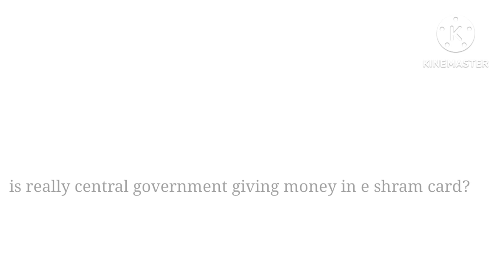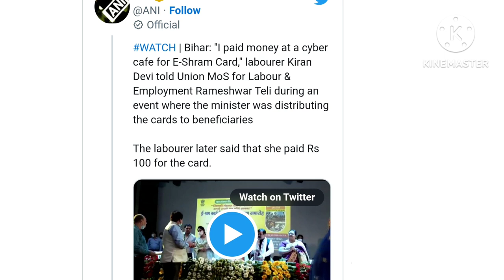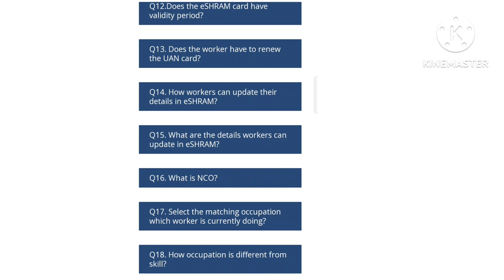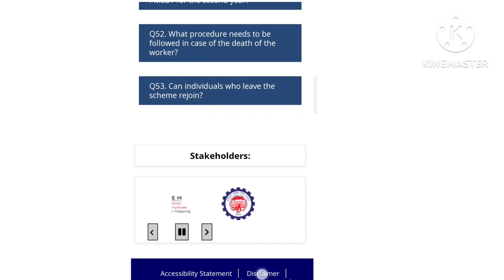eShram card taka kobe pabo|eShram card taka ki kore pabo|e shram card taka check|eShram card er taka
E Shram Card benefits West Bengal|ই শ্রম কার্ডের সুবিধা ও অসুবিধা
ই শ্রম কার্ড থাকলে মাসে ৩০০০ টাকা

Is e Shram card giving money?
How do I get an e Shram 1000 rupees?
How can I check my e Shram card money?
What is e Shram card amount?
e shram card facility in bengali
e shram card benefits west bengal
e shram card bengali online apply
e shram card west bengal
ই শ্রম কার্ড টাকা চেক
ই শ্রম কার্ডের সুবিধা
ই শ্রম কার্ড অনলাইন আবেদন